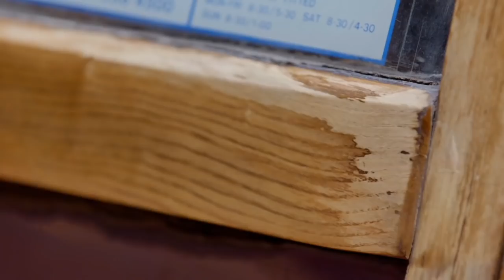Drew Views Rodger Dudding's £40M Classic Car Collection | Salvage Hunters: Classic Cars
Drew and Paul visit the home of multi-millionaire businessman Rodger Dudding to have a look at his £40 million classic car collection and put in an offer for his Morris Minor Traveller.